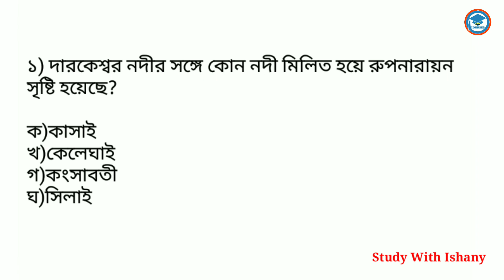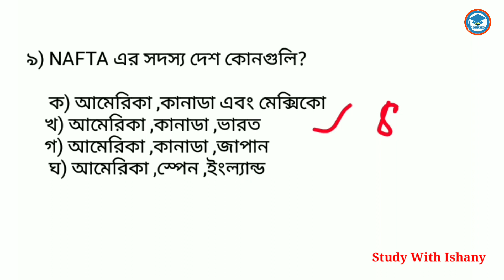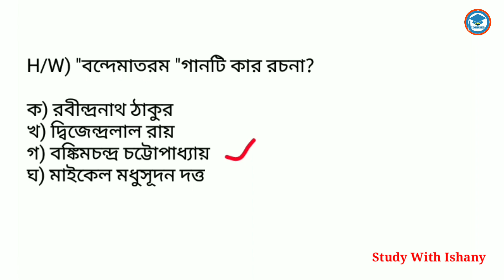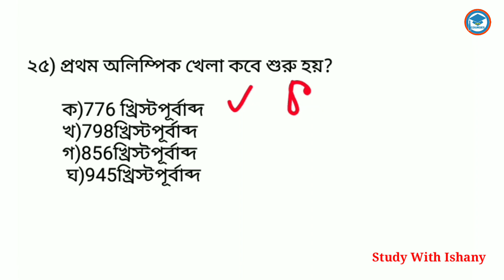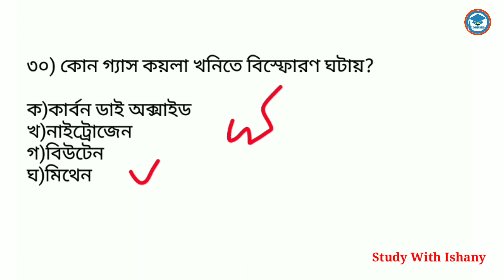Target KP Constable 2022 | Most Expected Gk | Study With Ishany | Test - 54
এই সিরিজের প্রত্যেকটা ক্লাস KP constable 2022 এর জন্য গুরুত্বপূর্ণ। এই ক্লাসে KP constable 2022এর সিলেবাস ভিত্তিক আলোচনা করা হয়।

in this video I provide most expected Gk for KP Constable 2022

KP constable gk. KP constable gk MCQ. KP constable general knowledge MCQ. KP constable question answer. KP constable important gk. KP constable important general knowledge questions. KP constable expected Gk. KP constable expected Gk MCQ. KP constable expected question answer. KP constable expected MCQ.KP constable important gk MCQ. gk in bengali.gk in bengali for competitive exams.gk in bengali 2022.gk in bengali language.gk in bengali subject.gk in bengali mcq.gk in bengali version.history gk in bengali.west bengal gk in bengali.coronavirus gk in bengali.geographygk in bengali.science gk in bengali.WBP gk in bengali.Abgari Constable Main GK in bengali.WB police gk question.Ssc gk question bengali.Wbcs Preli 2022 gk. Wbcs Preli 2022 general knowledge in Bengali.
Rrb group d previous year question paper. KP constable gk in bengali, KP general knowledge in Bengali